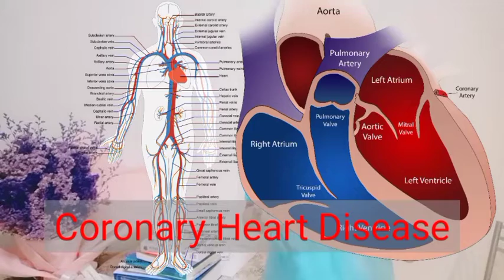สาเหตุโรคหลอดเลือดหัวใจ/coronary heart disease causes/ลัดดาวัลย์5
โดยลัดดาวัลย์ อดีตผอรพสต. และนักวิชาการสาธารณสุขชำนาญการ
คือภาวะไขมันแทรกในหลอดเลือดหัวใจรูเส้นเลือดเหลือรูเล็กๆ และยังทำให้หลอดเลือดอักเสบพอกนานๆผนังหลอดเลือดจะหนาแข็ง ทำให้เกิดหัวใจตีบ ตันและหัวใจขาดเลือด
-ชายเป็นมากกว่าผู้หญิง ฮอร์โมนผู้หญิงช่วยในการสลายไขมันได้และถ้าหากอายุมากขึ้นก็เสี่ยงเหมือนกัน
-เบาหวาน ความดันสูง ไขมันหลอดเลือด
-สูงอายุ
-สูบบุหรี่
-ความเครียด
ป้องกันต้องแก้ที่สาเหตุ ที่แก้ไขได้ เช่นบุหรี่ ความเครียด ควบคุมระดับน้ำตาลสำหรับผู้ป่วยเบาหวาน
และระดับความดันโลหิตสำหรับผู้ป่วยโรคความดันโลหิตสูง
การรักษา ต้องตรวจยืนยันวินิจฉัย mri  ฉีดสี  ซึ่งค่าใช้จ่ายสูง จากอาการแน่นเจ็บหน้าอก ใจสั่นเหนื่อยง่าย ปวดศรีษะอาเจียนพุ่ง
กินยา
ทำบอลลูน ผ่าตัด ต่อเส้นเลือด
Coronary heart disease causes/coronary heart disease causes/Laddawan5
This is a condition where fat is inserted in the coronary arteries, small holes left in the coronary arteries It also causes inflamed blood vessels to mask for a long time, the vascular wall becomes thick and hard. cause a heart attack tons and ischemic heart
cause
- Men are more than women Female hormones help to break down fat, and older people are at risk as well.
- diabetes, high blood pressure atheroma
- elderly
- Smoking
- stress
Prevention must be solved at the cause that can be solved, such as smoking, stress, controlling sugar levels for diabetic patients. and blood pressure levels for hypertensive patients
Treatment requires confirmation of diagnosis, MRI, color injection, which is costly. from chest pain heart palpitations, easily tired Vomiting headache
Taking medication to reduce risk factors
make balloons
ติดต่อรีวิวสินค้า : 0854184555